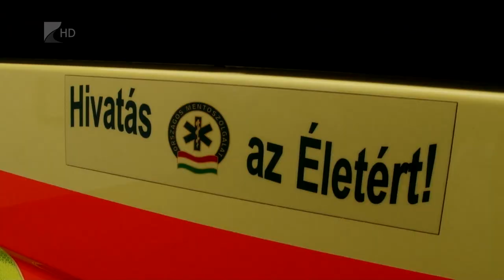Korszerű sűrgősségi ellátás - Kölcsey Tv